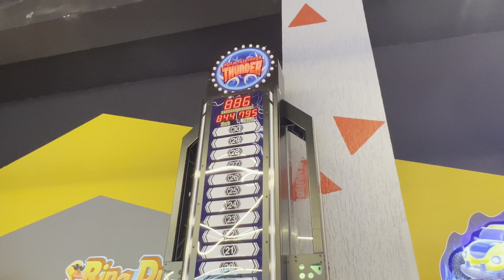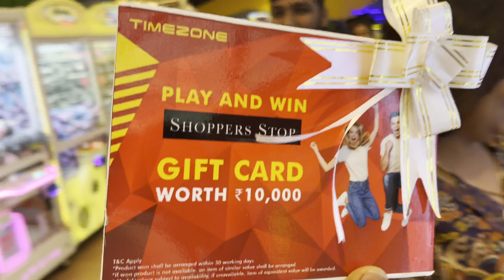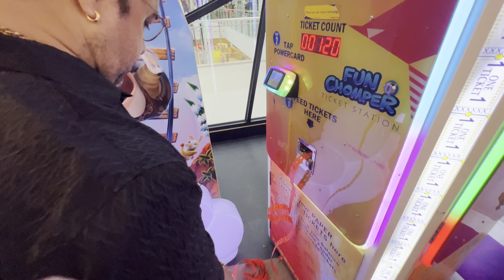Birthday 2024 ke Vlog me toh Majje hi Majje 🤩🥳🎉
This Vlog is all about How I start my Birthday, Whom did I spent my Birthday with, What did we do on my Birthday and What was the best Part about my Birthday.